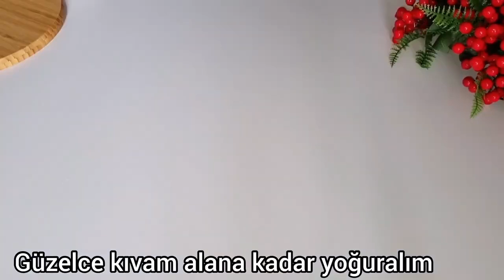SADECE UN,SU VE YOĞURT❗️ARTIK MİLFÖY SATIN ALMAYIN✋DIŞI PUL PUL İÇİ KAT KAT SAYILAN ÇÖREK TARİFİ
Tüm dillerde alt yazı mevcuttur videonun yukarıda sağ üst köşesinde CC simgesine tıklayın ve dilinizi açın..
🌸 Detayları kaçırmamak için lütfen videoları sonuna kadar izleyin 👈

Malzemeler
2 su bardağı su
1 çay bardağı yoğurt
1 tatlı kaşığı tuz
1 paket kabartma tozu
5,5-6 su bardağı un

Hamuru yağlamak için
200 gr tereyağı yada margarin

Üzeri için
1 yumurta